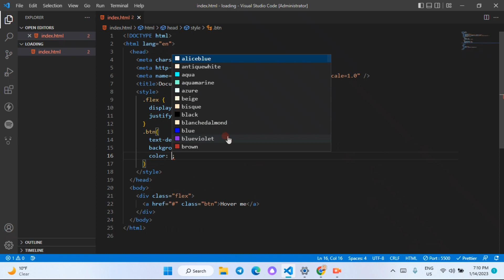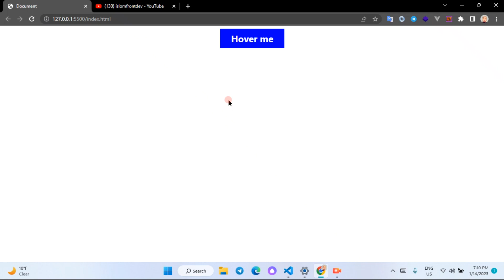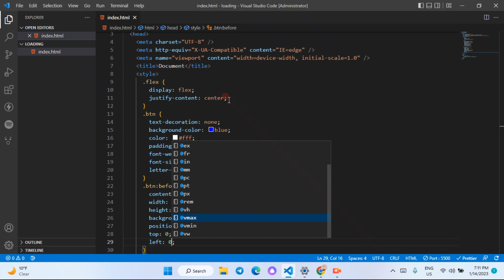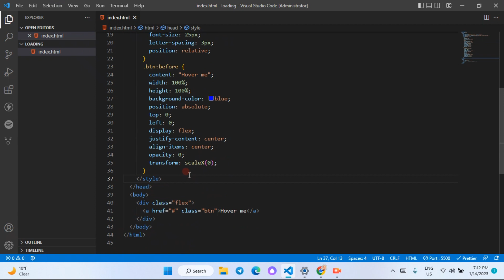Hover animation with link which has a btn class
Hover animation with before!